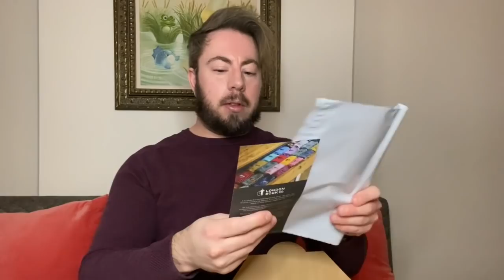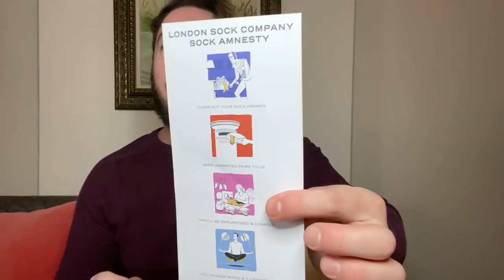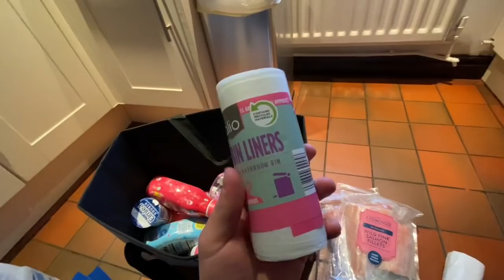FEED THE DUCKS WITH US! BEAU OUTSIDE! NEW SOCKS! & MORE! WEEKLY VLOG! Elliot & Matt UK Gay Couple!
*PLUS*
FOOD SHOPPING HAUL
OUT FOR A WALK

Elliot & Matt WEEKLY VLOG 2021!

17/01/2021

Telford
TF7 9GB